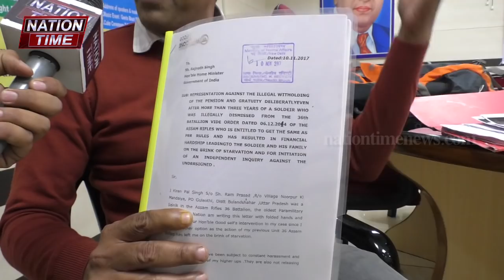देखिए मोदी जी एक और तेज बहादुर न्याय के लिए भटक रहा है/Modi is wandering for another brave justice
editor- Varshit saxena
Producer- Saurabh yadav
Voiceover- Parveen rawat